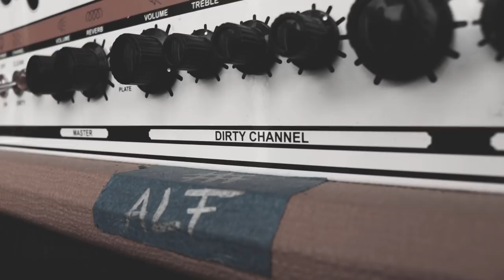From Heaven - No one can stop us (Official Music Video)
"No one can stop us" by  From Heaven

Directed By: Benja Luna
Produced By: Black Halo Photography
Recorded By: Moisés Pérez and Esteban Ibarra
Mixed and mastered By Moisés Pérez at Reconstruct Récords
Lyrics and Music By From Heaven

Video Rights Owned by From Heaven 2018

Lyric:

I've waited a hella long
to tell ya this
I've waited to tell ya to burn in hell,
Fuck yourself off this world
Fuck yourself away from me.

You ain't gonna keep me from shouting it at your face,
Fuck the hella out of my way,
Cause there's nothing keeping me,
From punching your fucking eyeballs out.

No one can stop me now,
no one can stop us now.
We're two trains
running at the same track,
Two fucking trains
waiting to collide

There's no fucking way.